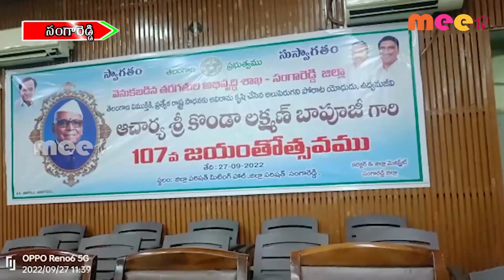జయంతి వేడుకలు ll MEETV NEWS